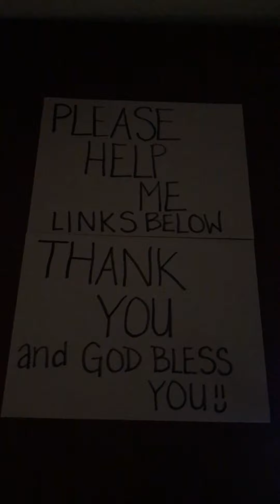I need to move to a better place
I have been dealing with transphobia, stalking and harassment forever now.  I am tired.  I need to leave NC.  I have a job that does not pay much.  Have tried to move up in the company, but always get overlooked.  Two transgender of color, like myself, were killed recently in this city.  I have been sexually assaulted, lied on, stalked, harassed, stolen from, and almost killed because of other people’s hate and jealousy.  No one should have to live like this.

Please share and if you find it in you heart to give, please do.  I want to be able to have a life, as I should be able to.  Trans people don’t pose a threat to others.  We just want acceptance and love like everyone else.  We are good people.

my BirthAnniversary is at the end of this month ~

It would be totally awesome to reach my goal.